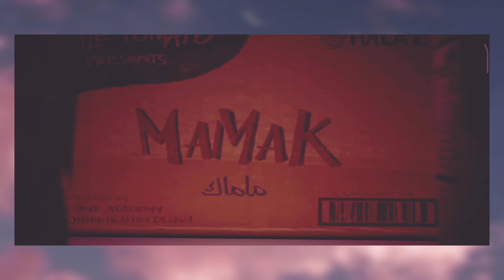A Boy with hungrey having a big samosa given by a shopkeeper